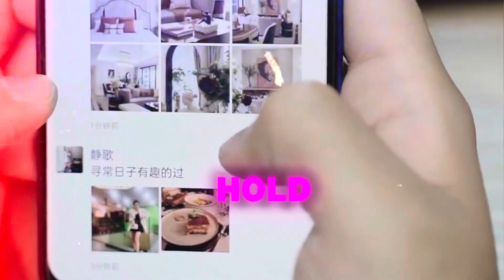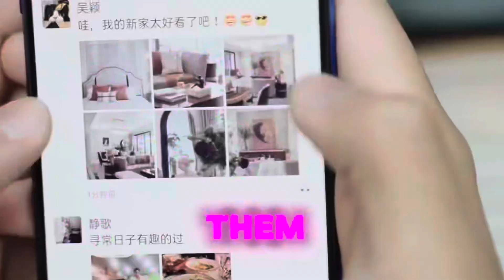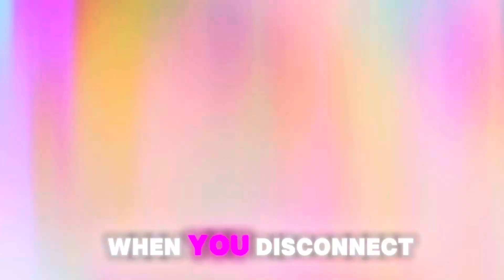7 Tools to Defend Against Propaganda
Welcome to our enlightening short series, "Defend Against Propaganda" In this seven-part collection of shorts, we equip you with essential tools and strategies to recognize, analyze, and counter misinformation and propaganda in today’s media landscape.

🌐 What to Expect:
Each episode is packed with practical tips, insightful analysis, and real-world examples that empower you to think critically and discern fact from fiction. From understanding the psychology behind propaganda to mastering fact-checking techniques, we’ll guide you through the essential skills needed to navigate information responsibly.

👁️‍🗨️ Join the Conversation:
Engage with us in the comments—share your thoughts, experiences, and ways you combat propaganda in your daily life.

🔗 Support the Series:
If you find our content valuable, consider liking, sharing, and supporting us Your contribution helps us create more educational resources for everyone!

Let’s empower ourselves and each other to think critically and navigate the complex world of information together. Tune in and take the first step in defending yourself against propaganda! ​⁠ ​⁠ @tarotnomad
​⁠ big props for helping me write and produce this series!